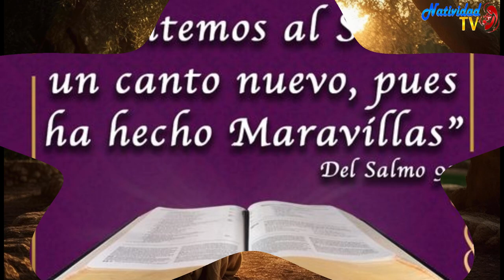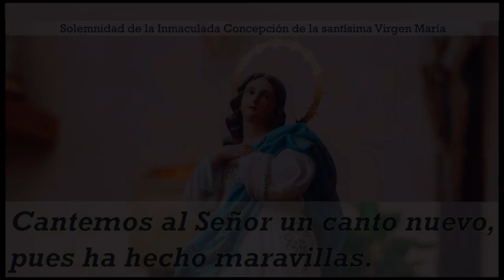SALMO DEL DÍA | Servidora / Melissa Méndez | Viernes, 08/12/2023